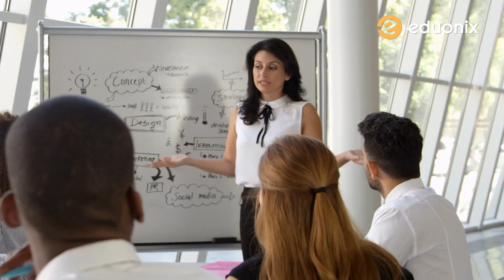Data Science and Engineering E-Degree (2020) | Eduonix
McKinsey said there was over a 50% gap in the supply of data scientists versus demand. It was mainly due to the major skill gap which somehow is choking this positive technological change. With an initiative to bridge this gap effectively and efficiently, we are here with an exclusive E-Degree program on Data Science and Engineering.

🔶 Support Our Kickstarter Campaign To Get This E-degree LIVE!🔶
( Limited Early Bird Offers!)

➡Get 15% flat off on the Below full E-Degree with certification - (APPLY COUPON - OFB15)